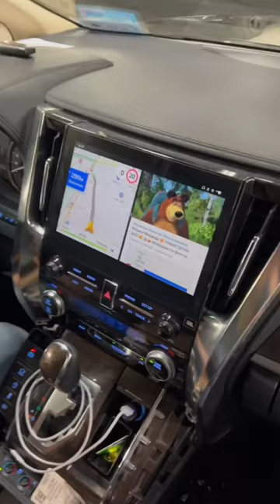Alphard - подключаем доп мультимедийную систему на штатный монитор, без замены